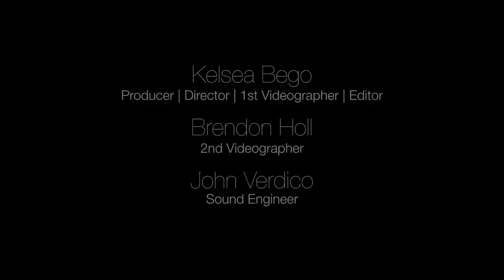Anita Lerche - Sadke Punjab Ton, Album Presentation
This is the presentation video for Anita Lerche's second Punjabi album 'Sadke Punjab Ton' which will be released November, 2014.

The album include songs that have been produced in India, Denmark and the UK and it also include her first Hindi song 'India'.

World Artist Anita Lerche embarked on her journey through India when she was introduced to Punjabi culture. Ever since the release of her debut Punjabi album ‘Heer From Denmark’ Anita has been touring the globe and has received numerous Awards & Honors. She has been featured on several music collaborations. Anita comes from Denmark with a passion for music and singing and has evolved into a prominent figure who is instrumental in promoting Punjabi culture on a global scale.

Now she digs deeper and releases 'Sadke Punjab Ton', an ode to the culture that has transformed her life. This album highlights the cultural diversity of India and portrays Anita’s love for the country through her first Hindi song – 'India'.

Anita shares many personal anecdotes through this album and exhibits all forms of her creativity as her compositions and lyrics add vibrancy and richness to the album. Stunning visuals showcase the true spirit of the golden era of Punjab that many have forgotten or never experienced. Anita's journey forays into the love and life of Punjab. She weaves a tapestry with her voice, words and music that comes alive and the listener drenches in the true fragrance of Punjab.

With an experience so enriching, Anita furthers her impact on the Punjabi, global community through her album 'Sadke Punjab Ton' with the guidance of her teachers and music producers.

Tracks:
- Sadke Punjab Ton
- Sammi
- Main Koka Laina
- India
- Chandani
- Jugni
- Merea Ranjha

Bonus Tracks:
- Mahia Ve
- Soniye

Music Producers:
- Gurmoh, IN
- Nasima Music, DK

- Athenaeum Theatre
- Inderjit Singh Paintal
- Butler University
- William Kelly Milionis
- Kelsea Bego